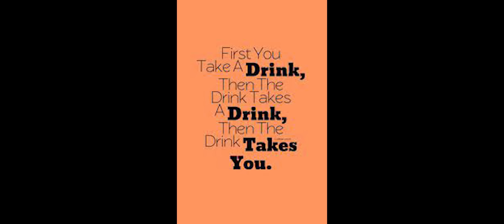CHOVIS VORAM - Konkani Song | Andrea De Souza | Nicky Carvalho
Lyrics - Nicky Carvalho
Singer - Andrea De Souza
Music mix and mastered by Francisco P Fernandes
Videography and Editing by Francisco P Fernandes
Trumpet - Senon De Souza